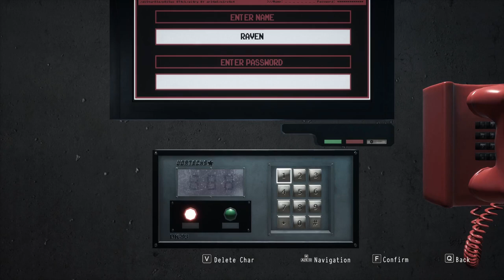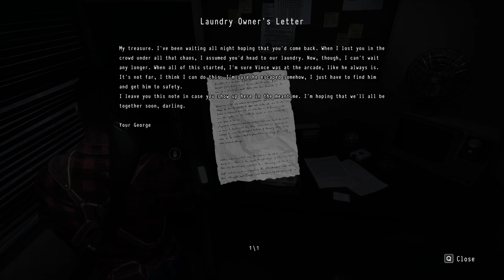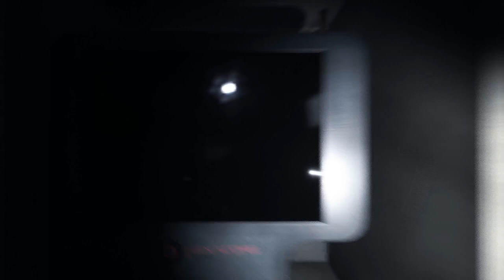Daymare 1998-Part 10